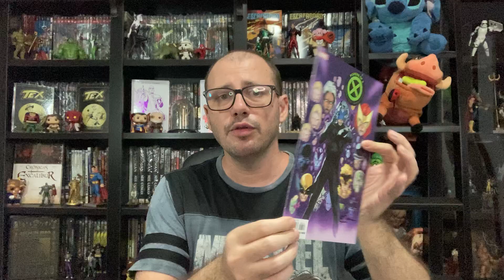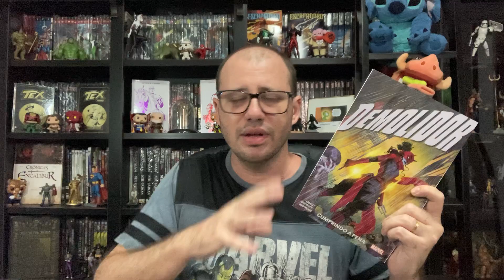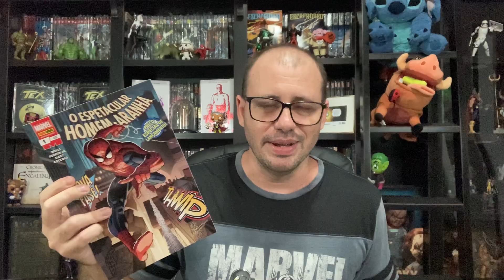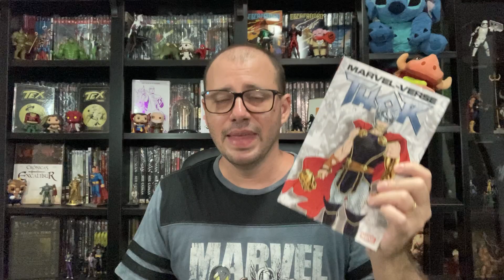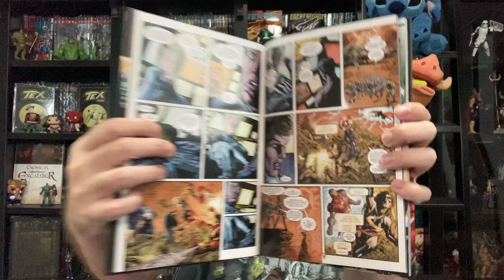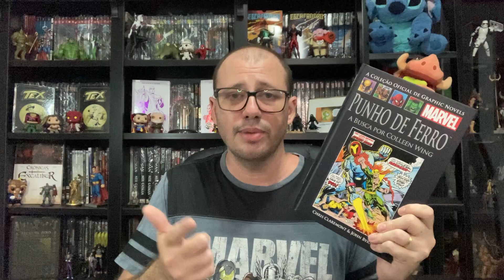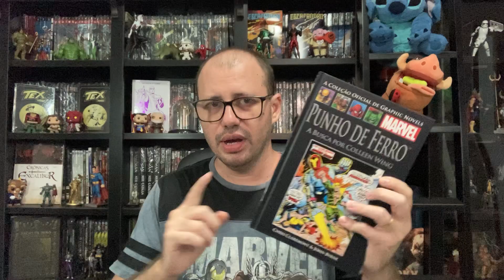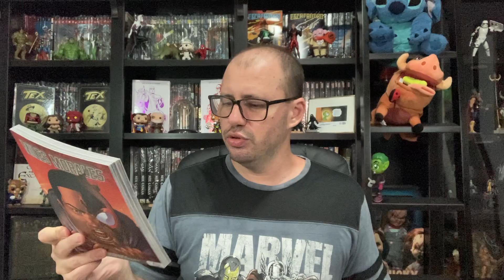Como começar a ler Marvel - Explicando como são os quadrinhos no Brasil e algumas dicas valiosas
Como começar aer quadrinhos Marvel?
Programa especial pra explicar para os novos leitores como funcionam as publicações no Brasil, o que são arcos, Omnibus, sagas e outros termos do mundo das HQs. Seguem ainda dicas de alguns materiais muito importantes que valem a pena para o novo leitor.

Compre na Amazon através da página do Barba e ajude o canal!

Links das edições mencionadas no programa:

Arma X
Wolverine origem
Guerra civil
Guerra secreta
Desafio infinito
Vingadores queda
Homem de ferro extremis
Marvel teens Miles Morales
Thor renascer dos deuses
Devorador de pecados
Queda de Murdock
Deus ama o homem mata

Ultimato do Bacon: Use o cupom BARBAS10 e ganhe frete grátis nas compras no site. O cupom não expira, pode ser usado outras vezes.

Loja Gibimaníacos:
Endereço da Loja: Mercado Popular de Campo Grande - Corredor C

Loja Ludd (Boardgames e quadrinhos alternativos):
Endereço: Estrada dos Três Rios 200 bloco 3 loja 214 - Shopping Main Street